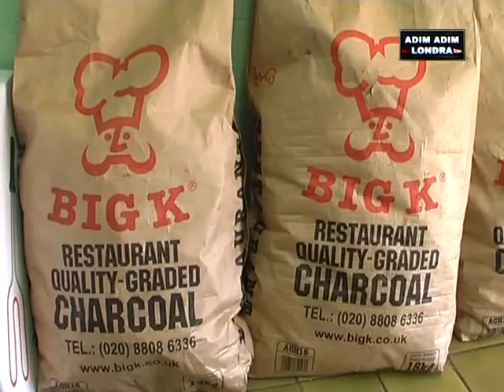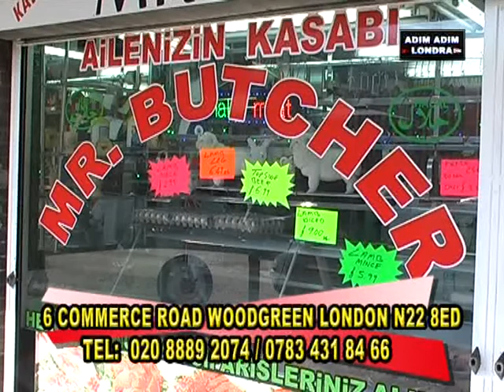CYPRUS GARDEN LONDRADA HIZ KESMEDEN EGLENCE GECELERINE TAM GAZ DEVAM EDIYOR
NOYANLAR SIRKETLER GRUBU ANA SPONSORLUGUNDA ADIM ADIM LONDRA PROGRAMI ILE ARTIK UZAKLAR DAHA YAKIN